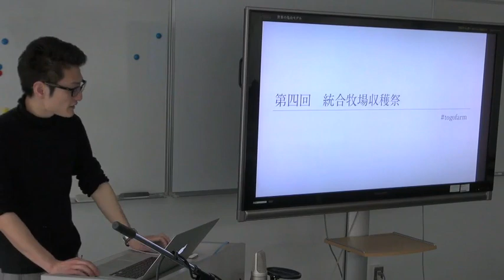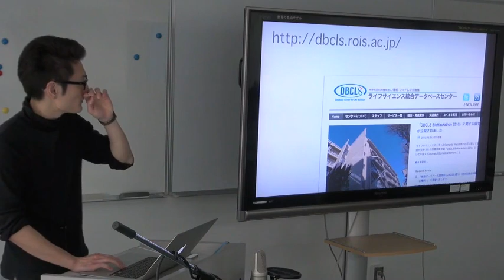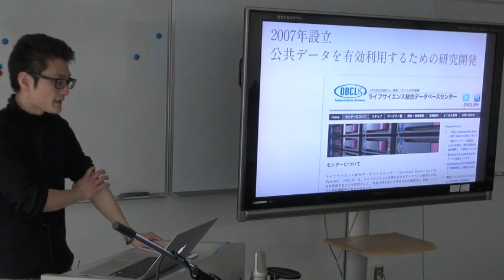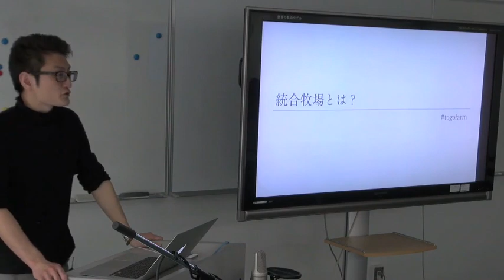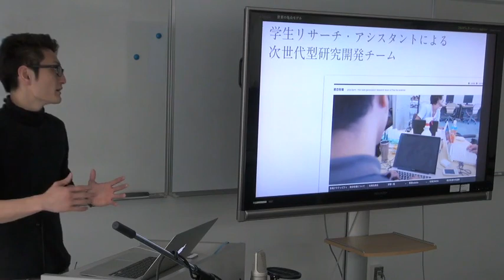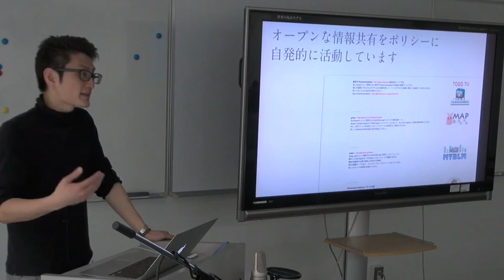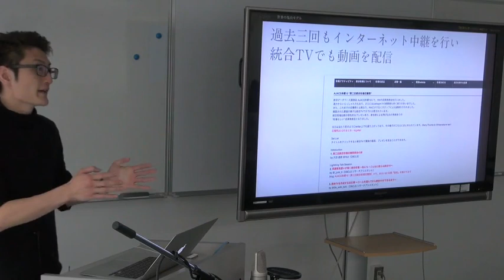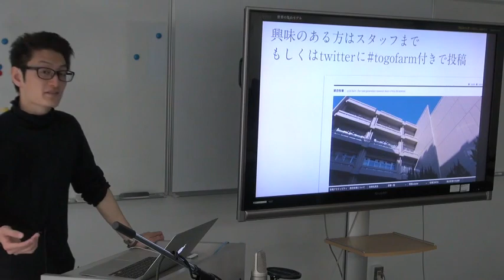第4回統合牧場収穫祭 はじめに・統合牧場とは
本日の統合TVは、2013年3月22日に開催された、統合データベース講演会: AJACS本郷13（第4回統合牧場収穫祭）から、@iNut による「第4回統合牧場収穫祭 はじめに・統合牧場とは」をお送りします。約9分です。